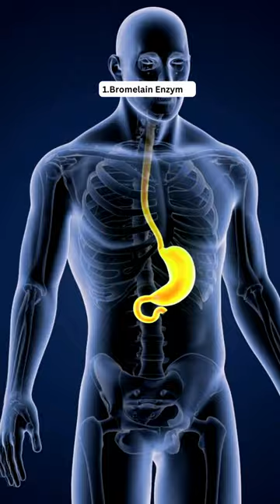Top 5 Unknown Facts of Pineapple 2023#healthtips#shorts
Unique Bundle Presents this video top unknown facts of Pineapple. The pineapple is a tropical plant with an edible fruit; it is the most economically significant plant in the family Bromeliaceous. The pineapple is indigenous to south America, where it has been cultivated for many centuries. The introduction of the pineapple to Europe in the 17th century made is a significant cultural icon of luxury. Since the 1820s, pineapple has been commercially grown in greenhouses and many tropical plantation.

I hope you like the video. Thank you very much for watching.
I have used following equipment to create this video. If you are thinking to buy any of those items, you can buy from Amazon online shopping. Amazon is trusted online company. You can click following specific link to buy specific items.
Equipment used:
Screen Recorder
Audio Interface

If you are thinking to buy anytihing, please click the following link. You can search any itmes you looking ot buy. They are good in quality and best in price as well. Amazon is trusted online company.